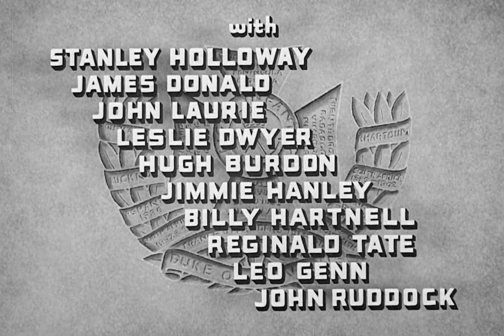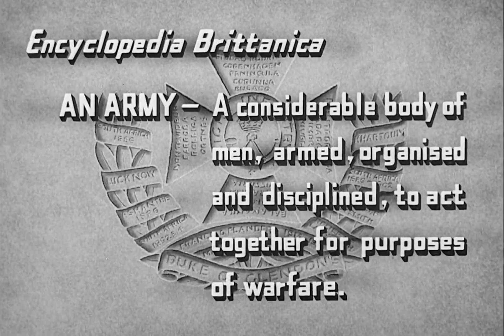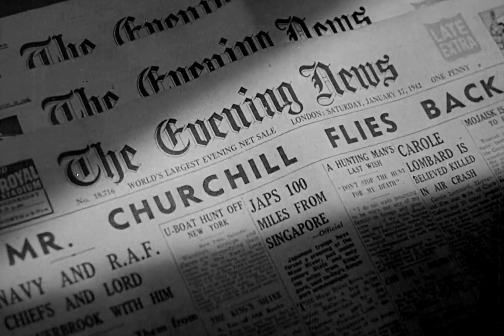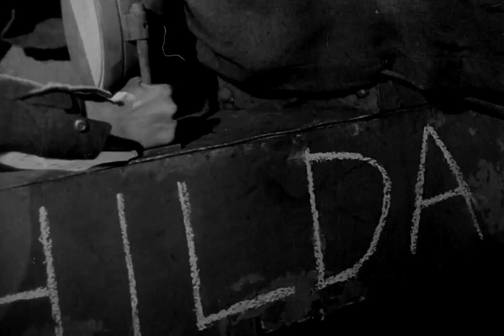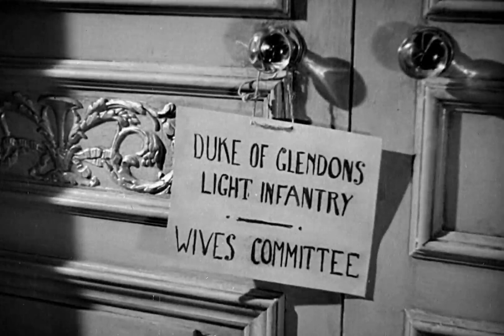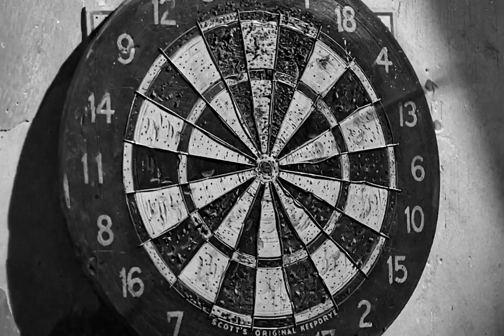The Way Ahead with David Niven 1944 - 1080p HD Film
World War II drama that follows a group of British draftees, starting with their rigorous basic training, and ending with their deployment in North Africa.